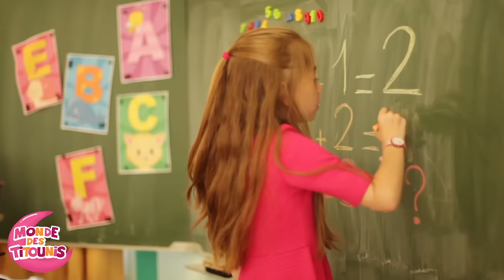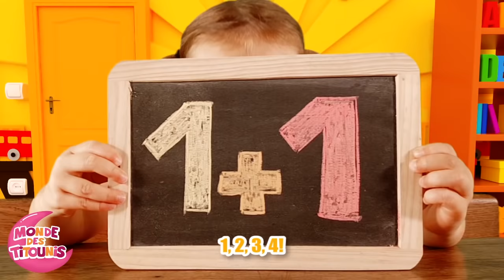Ecole - Danse et chanson Titounis 2024 - L'école c'est parti pour les enfants - CE1-CP- Maternelle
Danse et chanson sur l'école pour bébé Titounis !

Bienvenue dans notre jolie petite école,
Dans ma trousse, crayon, stylo, gomme, et colle !
Ici on travaille, on apprend, on rigole,
Et on bouge, on danse,
on chante comme des casseroles !

Dring ! Dring ! Dring !
L’école, c’est parti !
Dring ! Dring ! Dring !
On y va ! Youpi !

Bienvenue dans notre jolie petite classe,
C’est ici qu’on travaille et qu’on se surpasse,
On lit des livres, on tourne, tourne les pages,
On est tout l'temps sage, sage comme des images !